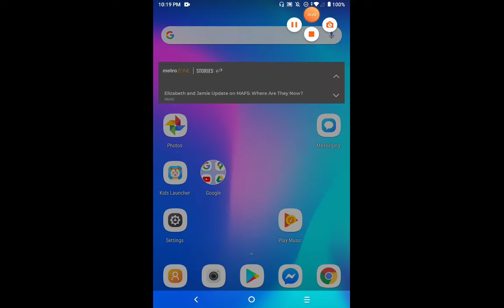Call of duty on mobile p3